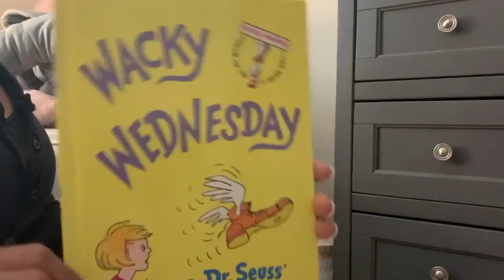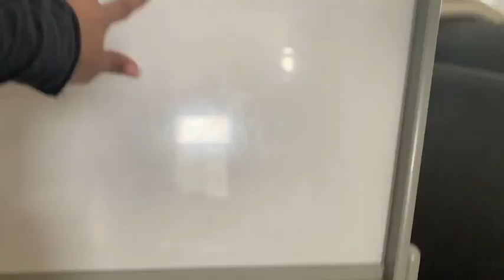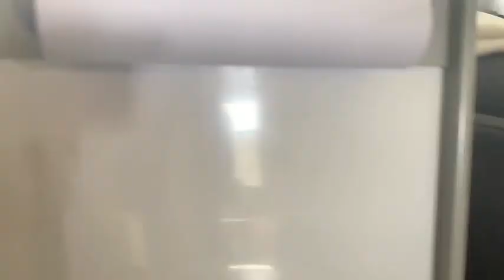Extreme Spring Clean WithME| Extreme Declutter and Minimizing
Hey Loves,
In todays video I get somethings checked off of our Spring todo list. I get my kids room organized and tackle the toys.  I hope you guys enjoy this cleaning motivation.

Hi Friends,
My name is Dream and I am a mom of two. I have a 16 year old son and a  three year old daughter. I live in California with my hubby and our two children. I am an infertility survivor, I got pregnant with my youngest through the miracle of IVF. I am a working mom who wants to share my tips and tricks to make motherhood a bit easier. Thank you so much for checking out my video. Love Dream